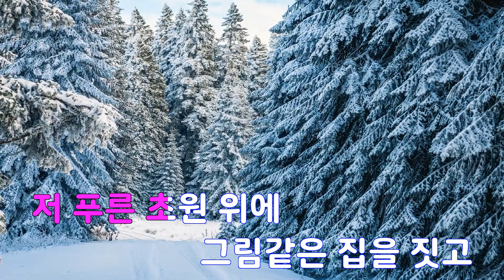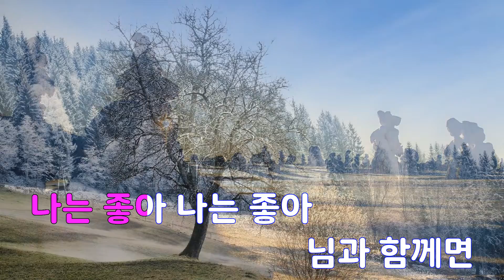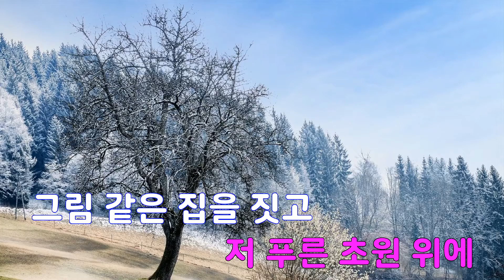[은성 반주기] 님과함께 - 황신혜밴드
님과함께 - 황신혜밴드